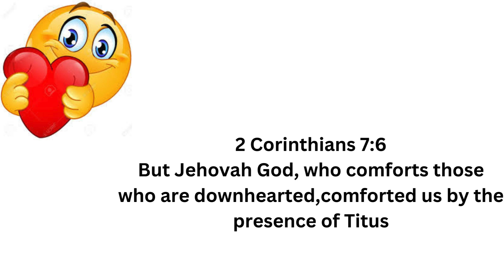Isaiah 41:10 : Jehovahs promise that Jehovah will be there for us if we have Faith and Love for him.